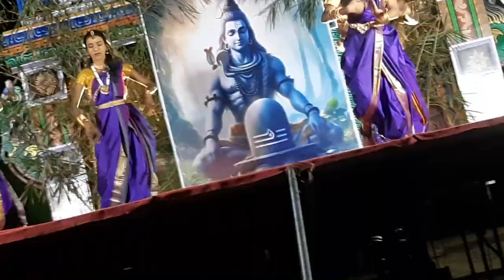20 March 2024